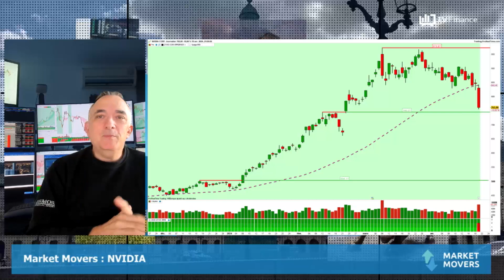NVIDIA : Phase de retracement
NVIDIA : Le titre du concepteur de puces électroniques, champion de l'IA générative, a lourdement trébuché vendredi, un mini-krach de -10%. Toutefois depuis le début de l'année, Nvidia s'est propulsé de 53%. Un grand chandelier baissier est intervenu le 8 mars, avec de grands volumes. Plusieurs semaines de latéralisation ont suivi, jusqu'à cet effondrement de vendredi. Pas d'affolement néanmoins dans cette phase de retracement sur cette valeur qui flambe. La zone des 680$ est à surveiller.